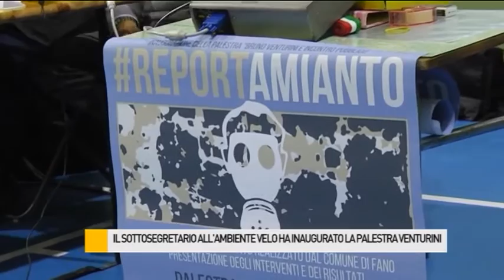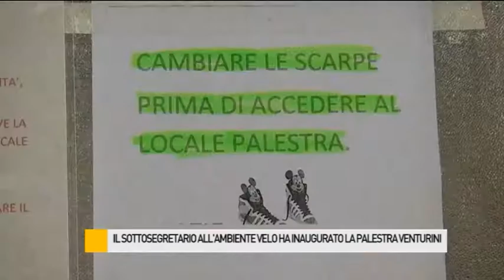Occhio alla NOTIZIA 18/2/2016